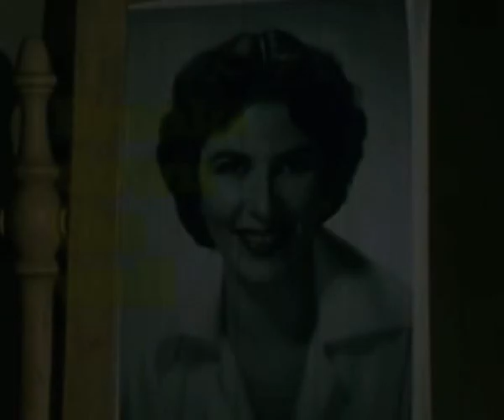Break Down the Wall-hybernation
Break Down the Wall